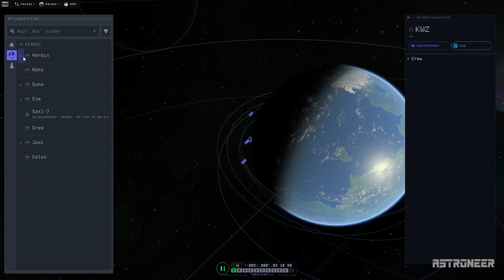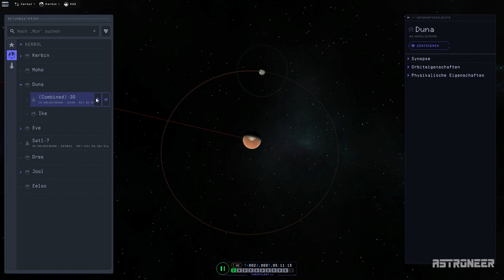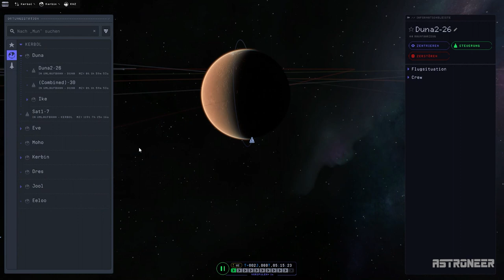KSP2 🚀 For Science 22 ► Drei auf Ike (German/Deutsch)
Heute sollen 3 Kerbals auf Ike gelandet werden - ohne speziellen Lander...

► Intromusik: Banjo Short von Audionautix ist unter der Lizenz Creative